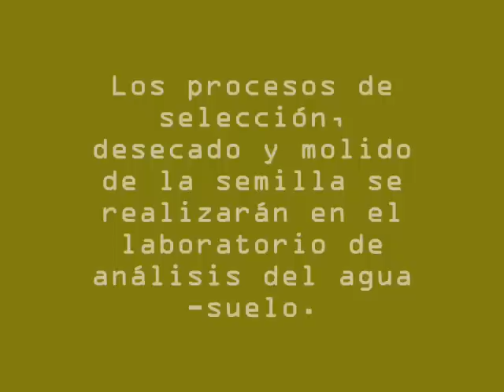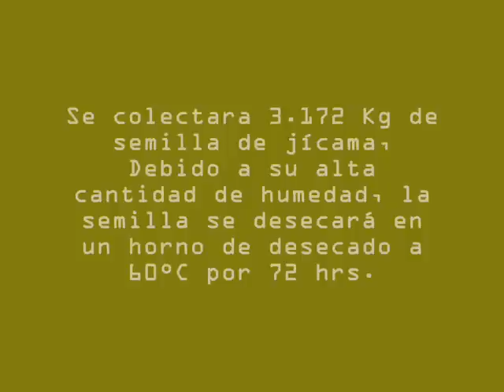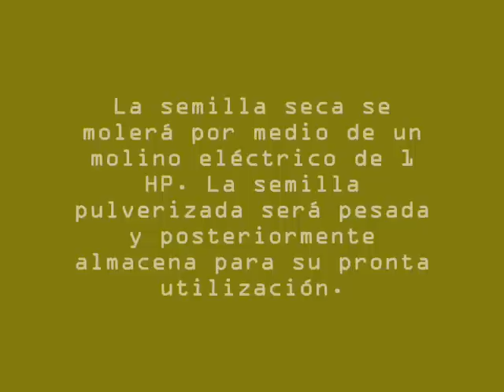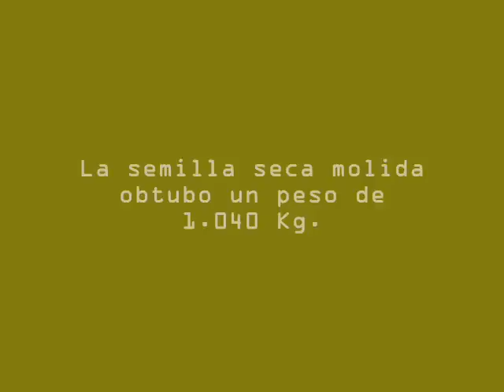EXTRACTO DE SEMILLA DE JÍCAMA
Extractos vegetales para el control de plagas de interes agícola y agropecuario.